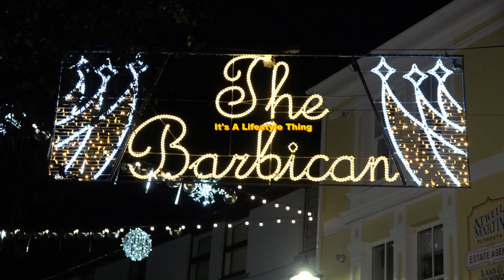Merry Christmas From Cat Towers Busking the Ocean City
Merry Christmas From Cat Towers Busking the Ocean City You can find Catr Towers on FACEBOOK and YouTube.. Pride World History, Lifestyle Culture Art Music Friend and share
Pride World History, Lifestyle Culture Art Music Friend and share Pride TV International Contact and support us through Chris Summerfield Photography Pride anbd video for World Wide Publishing. Thanks. Its A Lifestyle Thing. Yours. Gay LGBTQ Word History